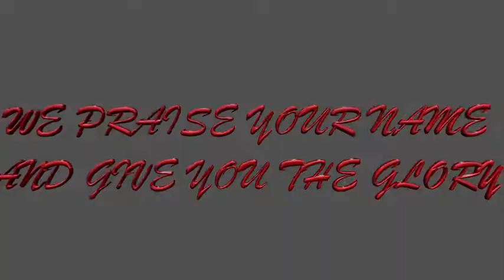DMX Uplifting Prayer Before a Live Interview: 2021 RIP CHAMP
Father I came to you hungry and tired ,you gave me food and ... DMX Show opening PRAYER 🙏🏿 When DMX goes for any event ,as a curtain raiser or end ,he asks his fans to hold hands and recite this prayer and it's awesome .i have been to the mountain ..This is a cut from a worship video mix I did wishing you a blessed Sunday kipaji God is great
KIPAJI MORNING GOSPEL